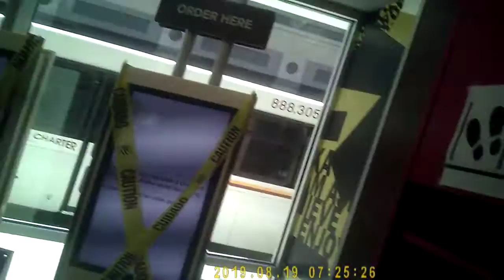CAM3 PICT0016 PRT1 JULY 1ST PM 64GB